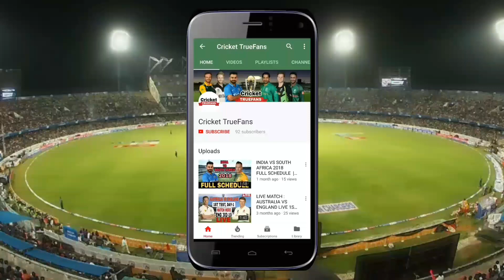LIVE STREAMING ON TV CHANNELS AND MOBILE APPLICATION OF WORLD 11 VS WEST INDIES T20 MATCH 2018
LIKE PLZ
COMMENT PLZ
SHARE PLZ